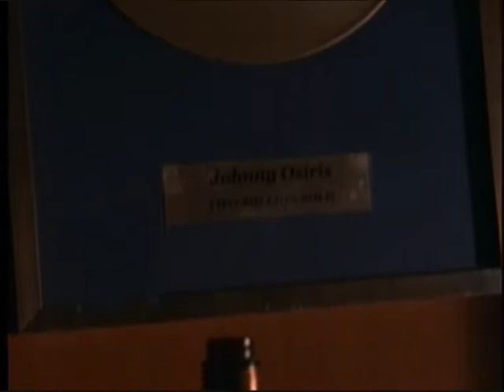Pacific Blue-S4E15-Stargazer-Part 1/5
A number of faces has made television guest appearances in this episode of Pacific Blue. A fumbled TV star rediscover celebrity status through a criminal career, and Chris and Cory have to take up the hunt for theirs former teen idol